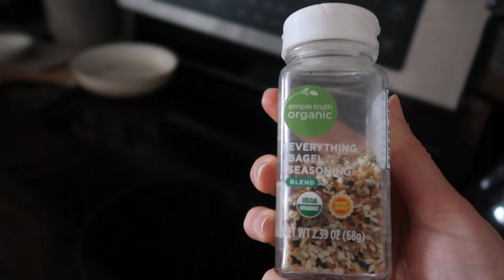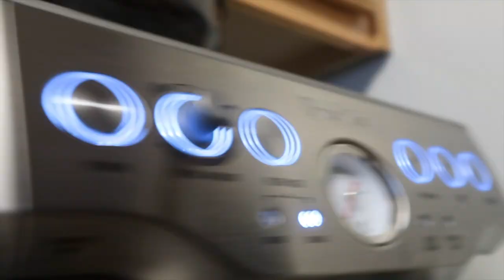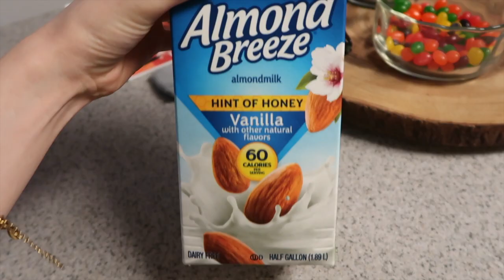vlog | hunting down toilet paper & homemade latte recipe